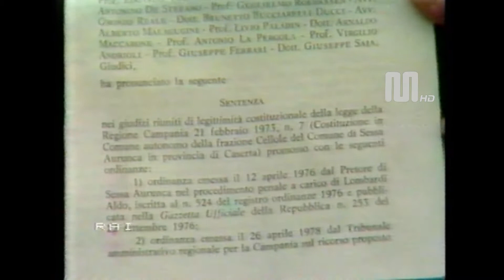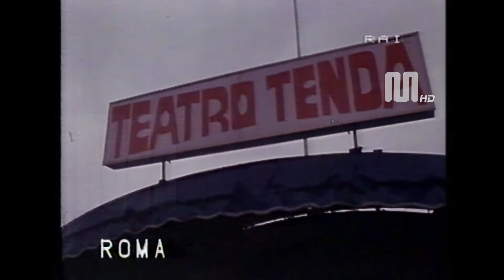1982 Rai TG1 Flash del 2 gennaio Conduzione Claudio Angelini